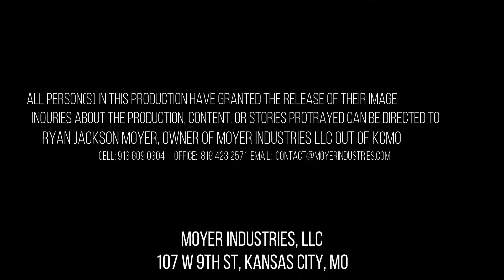Remembering Treyvon Mays | Brian Morelan [Interview]